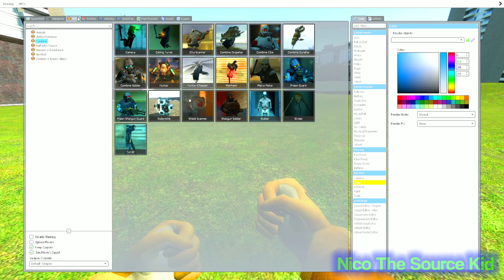Punching a Combine Hunter with Falcon Punch.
"We sure as hell didn't use guns. We would just wrestle Hunters to the ground with our bare hands. I used to kill ten-twenty a day, just using my fists."
- Radio Operator Rebel

Notice: ANY of the material used on this channel except for my channel branding is NOT mine, credit for the maps, music, content, sounds, and other stuff goes to their respectful owners.

Tags (Plz ignore)